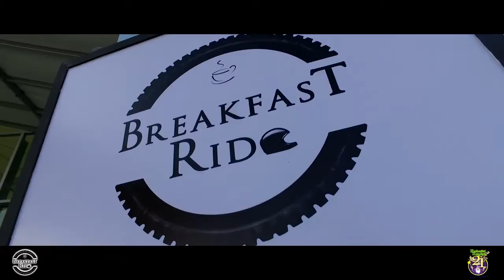Breakfast Ride at Enchanted Kingdom!